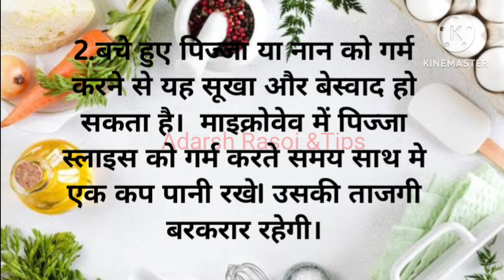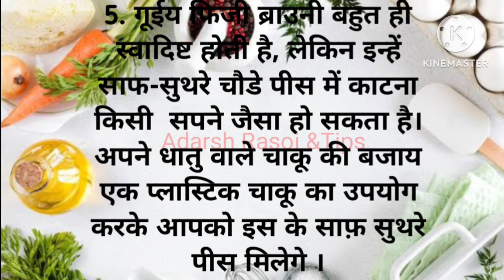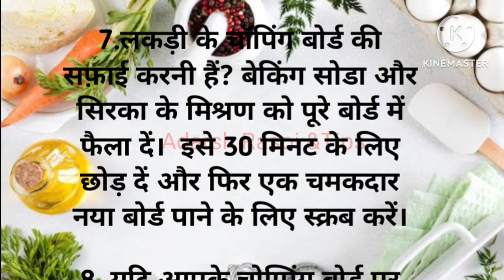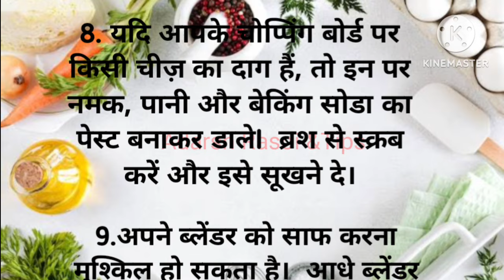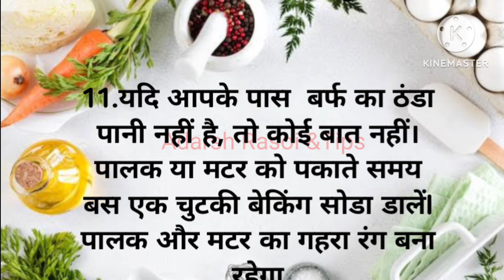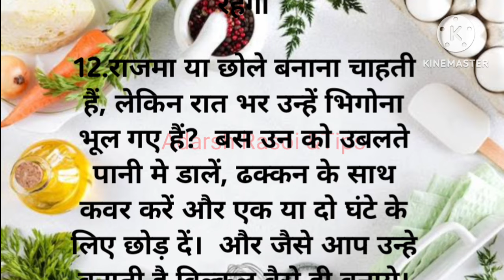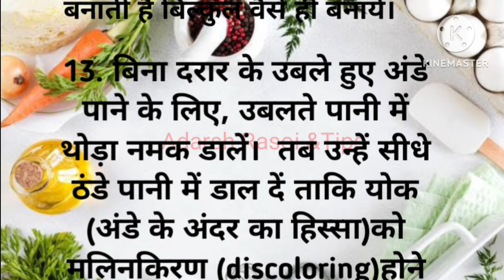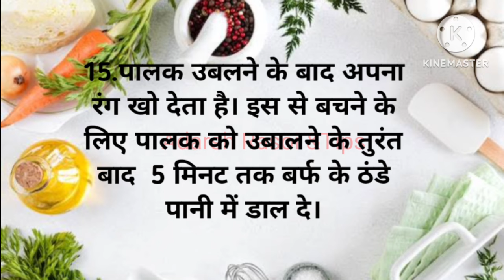15 बहुत ही कमाल के किचन टिप्स जो हर काम को बनाएं बेहद आसान l Cooking Tips and Tricks in Hindi l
cooking hacks,effective tips for kitchen, kitchen organization, time saving kitchen Tips,Cleaning hacks,habits for clean and organized kitchen, amazing kitchen Tips, 15 useful kitchen tips and tricks in Hindi, kitchen Cleaning tips and tricks, new kitchen Tips,best kitchen Tips,10 amazing cooking tips